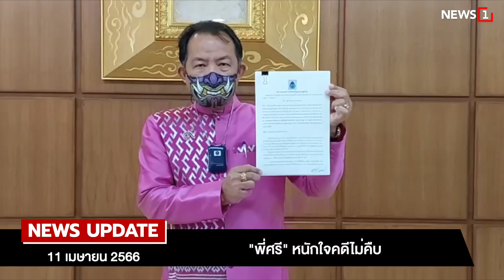เปิดชื่อ 9 รัฐมนตรี ลาประชุมก่อนสงกรานต์ : [NEWS UPDATE]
พลเอกประยุทธ์ จันทร์โอชา นายกรัฐมนตรีและรมว.กลาโหม เป็นประธานประชุมคณะรัฐมนตรี(ครม.) ก่อนเข้าช่วงวันหยุดยาวเทศกาลสงกรานต์ โดยการประชุม ครม.วันนี้(11 เม.ย.) มีรัฐมนตรีลา 9 คน ได้แก่ 1.นายสุพัฒนพงษ์ พันธ์มีเชาว์ รองนายกรัฐมนตรีและรมว.พลังงาน 2.นายเฉลิมชัย ศรีอ่อน รมว.เกษตรและสหกรณ์ 3.นายพิพัฒน์ รัชกิจประการ รมว.การท่องเที่ยวและกีฬา 4.นายวราวุธ ศิลปอาชารมว.ทรัพยากรธรรมชาติและสิ่งแวดล้อม 5.นายอาคม เติมพิทยาไพสิฐ รมว.คลัง 6.นายสุชาติ ชมกลิ่น รมว.แรงงาน 7.นายสุนทร ปานแสงทอง รมช.เกษตรและสหกรณ์ 8.นายสินิตย์ เลิศไกร รมช.พาณิชย์ และ 9.คุณหญิงกัลยา โสภณพนิช รมช.ศึกษาธิการ

-รวบคีย์แมนสารวัตรซัว
-ทลายเครือข่ายทุนจีนเทา
-“พี่ศรี"หนักใจคดีไม่คืบ
-ถกเพื่อนบ้านแก้ฝุ่นพิษ